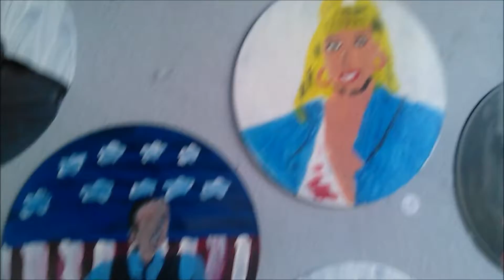Ian's Artworks @ 2016 Folkfest St. Pete